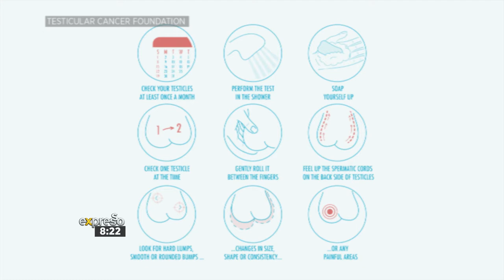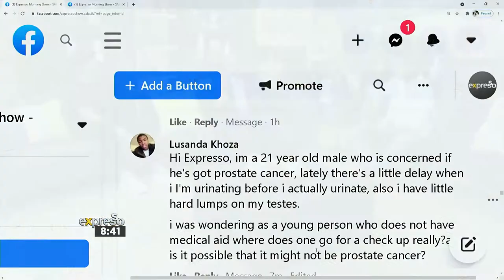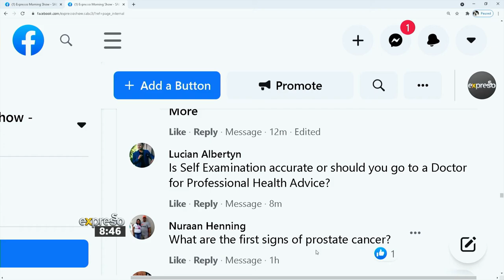Health Advice: Raising Awareness Around Cancer in Males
September was Prostate Cancer Awareness Month so with the end of September and beginning of a new month we are having a discussion around cancer in males - self care and checks are important!